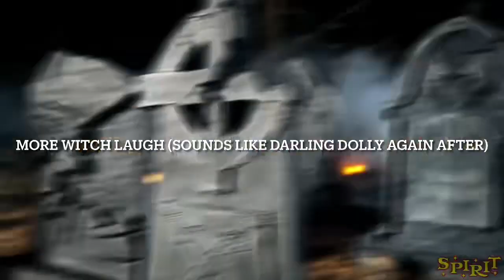Spirit Halloween 2023 Hallows Cemetery broken down!